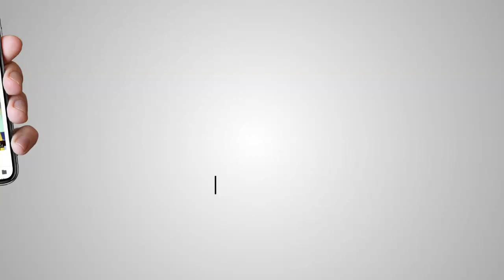Prashant Bhushan Speech at Yuva Hunkar Rally Delhi